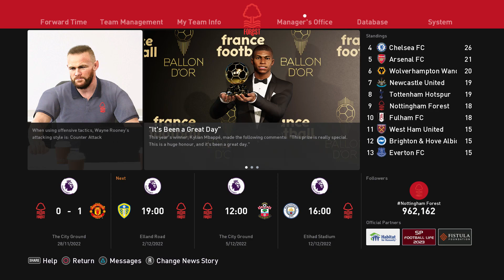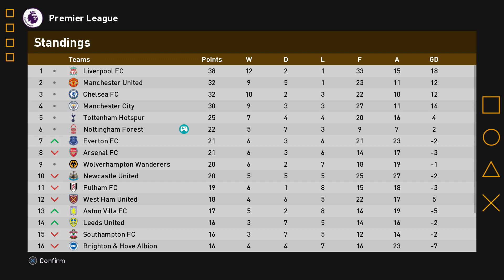Messi ខកខានមិនបានពាន Balloon d'or ទេឆ្នាំនេះ, ចុះបានទៅលើអ្នកណា? || FL Master league EP07